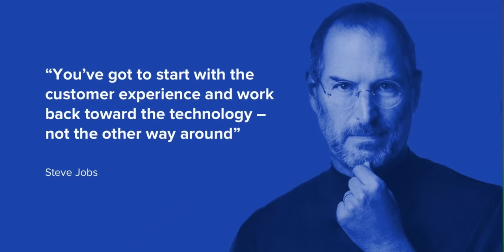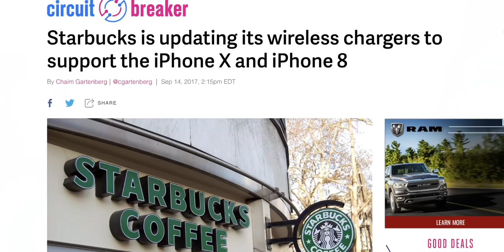The iPhone 12 is not for YOU! It's for everybody else!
Jon Prosser leaked all of the iPhone 12 prices recently.  But one thing I see a lot in the comment is how people are hating on the phone because iPhones are boring.  That's because it isn't for you! But it's still the best selling phone

Want to save on your cell phone bill? Get a $25 credit by switching to Ting!

data collection.